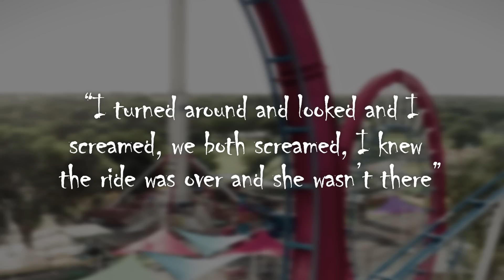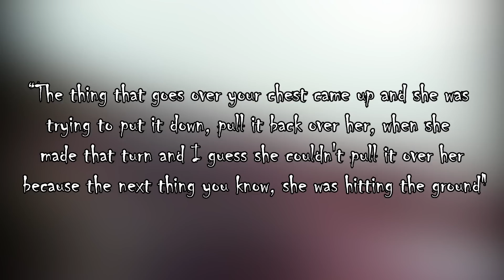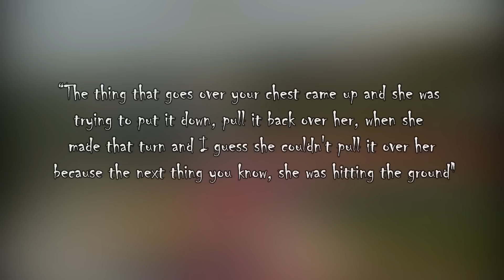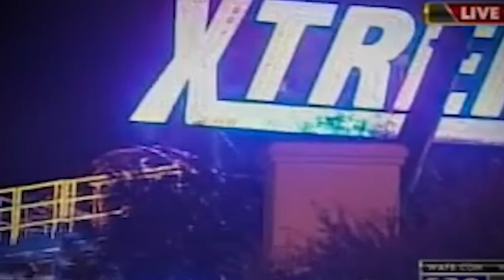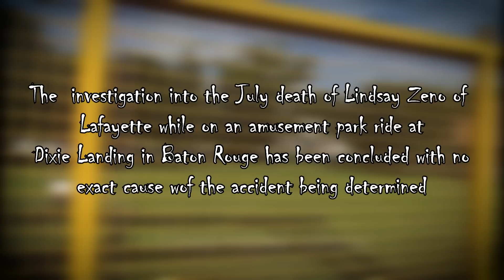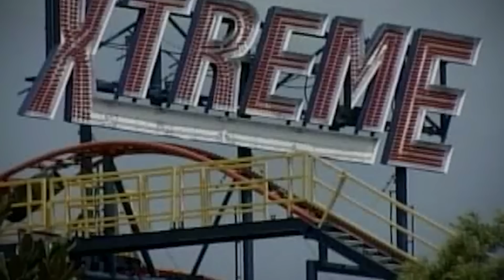The Dixie Landin Rollercoaster Disaster | The Tragic Death of Lindsay Zeno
In early july of 2010, a day out at Dixie Landin Theme Park in Baton Rouge for Lindsay Zeno and her friends ended in disaster as a woman was thrown off a roller coaster and was sent plummeting to the ground below. In the months that followed, officials spent countless hours investigating the tragic incident. What happened to Lindsay, and how did she manage to slip out of the ride? This is the story of the xtreme Roller Coaster Disaster.

- Motion Array​​
Music

If you are the copyright holder or you are authorised to speak on behalf of the owner of any clips/photos in this video and you take issue with its use, please contact me and I will respond. Thanks